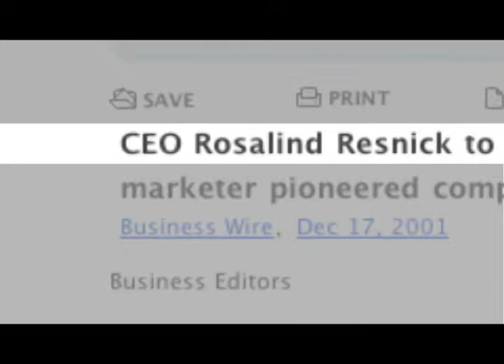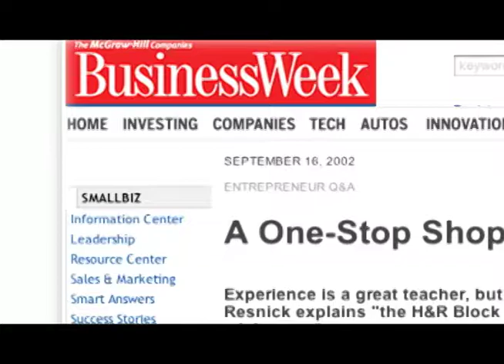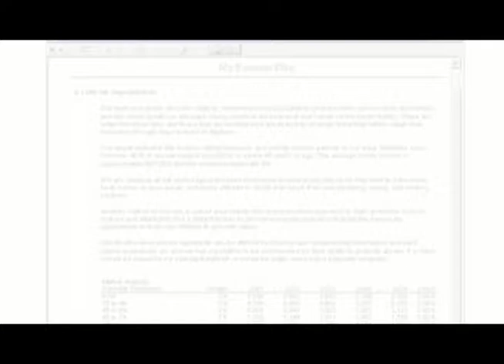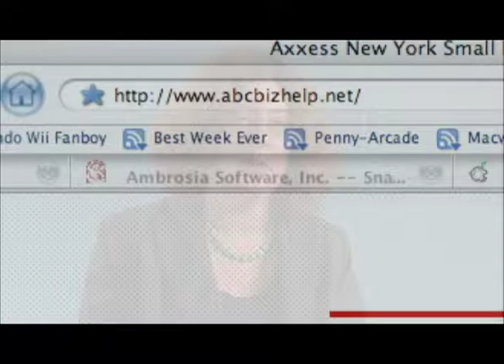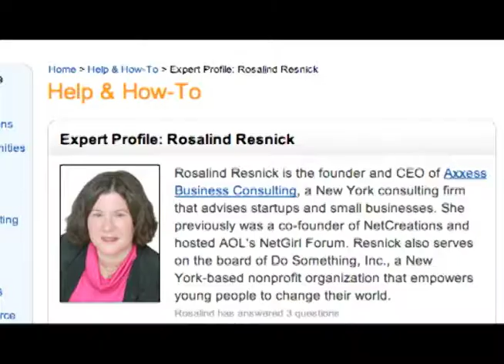Axxess Business Consulting Video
Listen to Rosalind Resnick talk about how her consulting firm, Axxess Business Consulting, works with startups and entrepreneurs to help them develop business plans and financial models to raise capital from banks and investors.